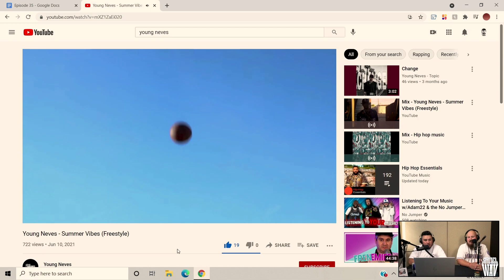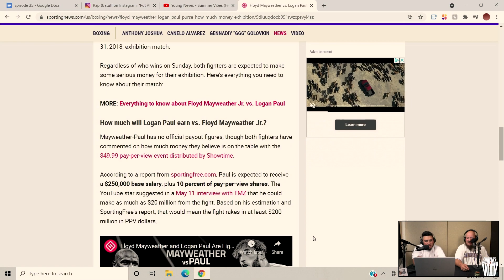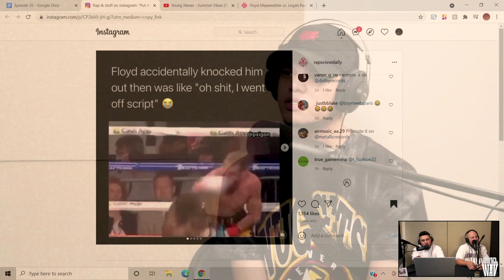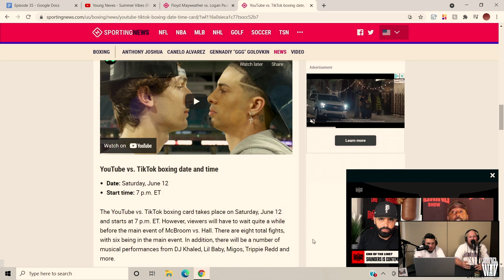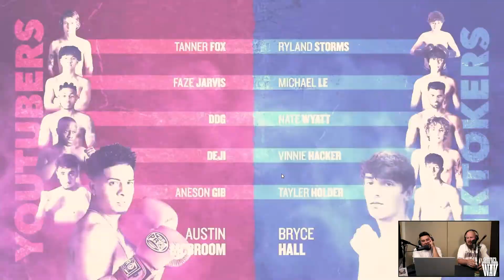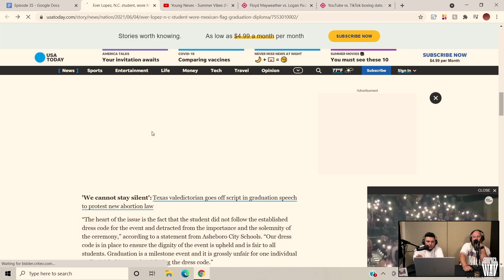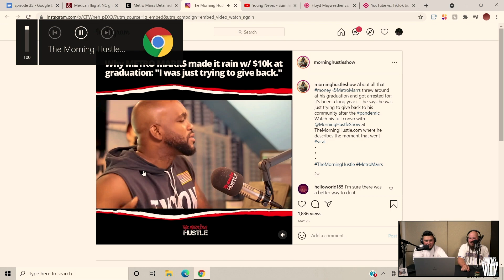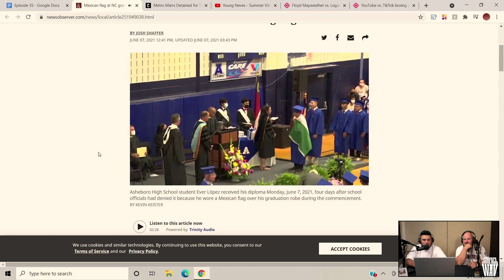The Young Neves Interview: Touring W/ His Idols, Headlining Shows, New Project, & More - #35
Unlock exclusive members only segments, Merchandise and behind the scenes content!